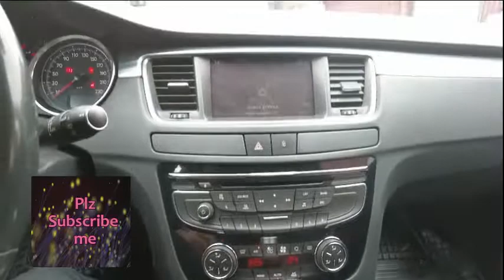Apney lye naye gade lay le .